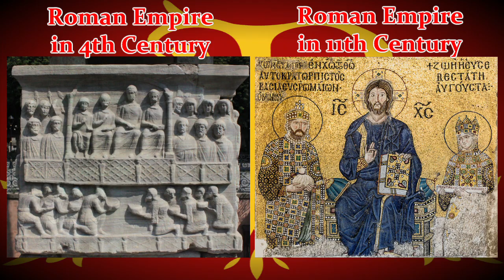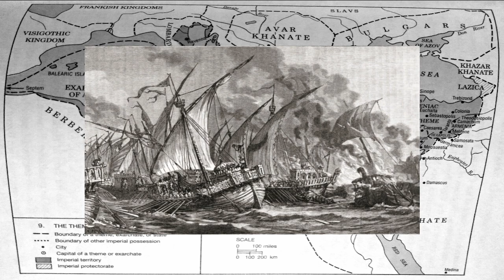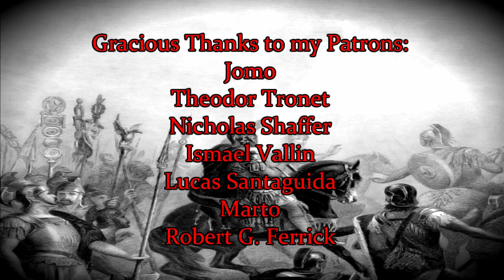History of the Byzantine Empire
The history of the Byzantine or Eastern Roman Empire from AD306-1453.

'Tangon Alpha Bravo', 'Mean aint no hip hop in the House', 'Medieval Melody' and 'Mix of the Great Books' by Stephen and David Rippy from Age of Empires: The Rise of Rome by Ensemble Studios.

'Blackrock and Roll by Glen Stafford from Warcraft III: Reign of Chaos by Blizzard Entertainment.